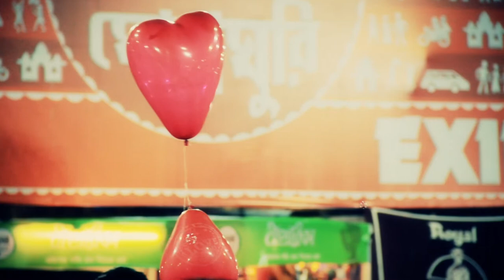TO LET (2013) SNAPSHOTS SONG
Best Documentary Award at IDSFFK, Kerala, 2014

A Film By Spandan Banerjee